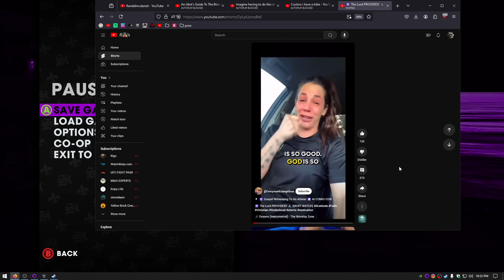If $100 makes you cry, its for drugs.